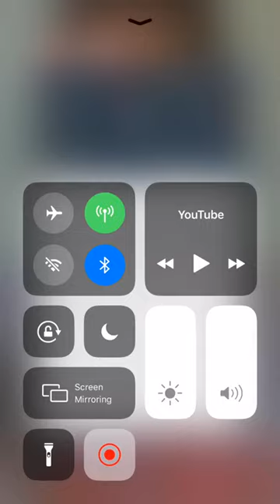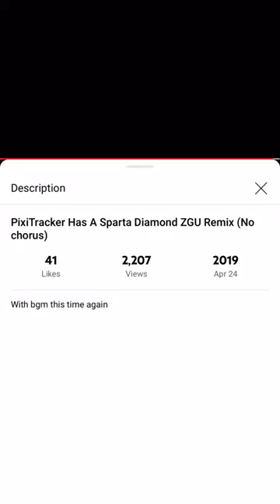Jasmine Angel : Video : Regular Version : Normal Version : Original Audio Version : Year 20 :